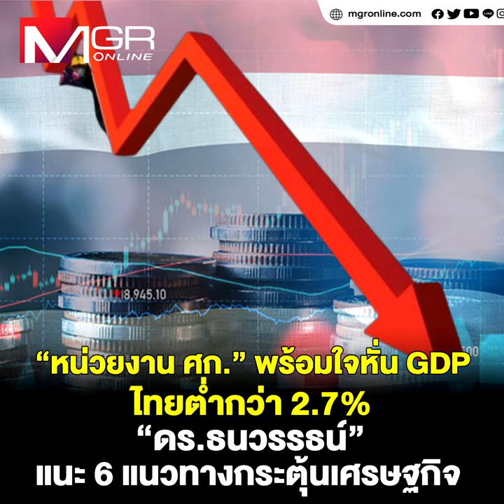“หน่วยงาน ศก.” พร้อมใจหั่น GDP ไทยต่ำกว่า 2.7% “ดร.ธนวรรธน์” แนะ 6 แนวทางกระตุ้นเศรษฐกิจ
“รศ.ดร.ธนวรรธน์” ระบุทั้งแบงก์ชาติ ก.คลัง และศูนย์พยากรณ์เศรษฐกิจฯ ม.หอการค้า ต่างประเมินจีดีพีไทยปี 67 ต่ำกว่า IMF ซึ่งคาดการณ์ไว้ที่ 2.7% แต่ที่น่าวิตกคือ IMF มองว่าอีก 5 ปีข้างหน้า ศก.ไทยจะโตแค่ 3% ซึ่งส่งผลกระทบต่อยุทธศาสตร์ชาติ 20 ปี ชี้ 8 ปัจจัยทำเศรษฐกิจไทยโตช้ากว่าเวียดนาม-มาเลย์ พร้อมแนะรัฐบาล 6 แนวทางกระตุ้นเศรษฐกิจ